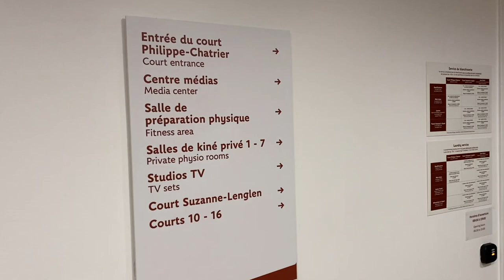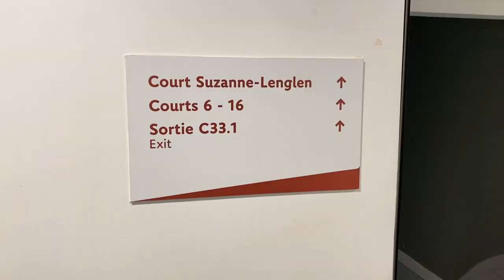Je Visite les Coulisses du Court Philippe Chatrier. (Vlog)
Pour fêter la rentrée,

Je vous emmène avec moi pour visiter les Coulisses du Court PhilippeChatrier de RolandGarros !

Un grand merci à Wilson pour l'invitation à l'occasion de la sortie de la BladeV8 !

Rendez-vous dimanche pour le test de la Raquette...